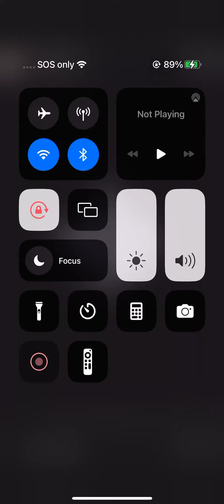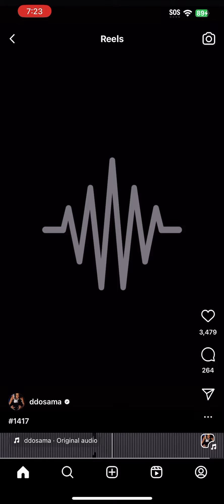DD Osama Previews Unreleased DThang Gz Diss April 15 2024